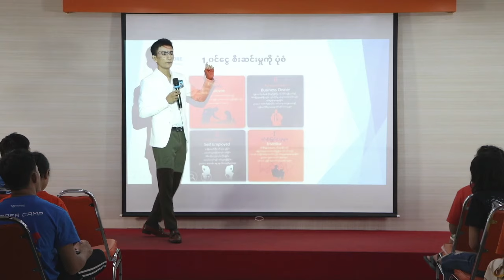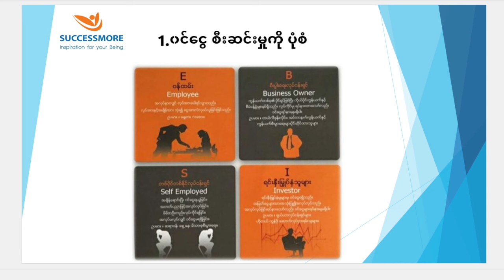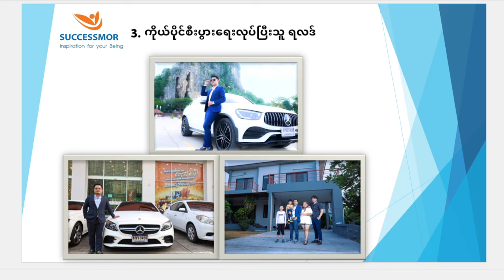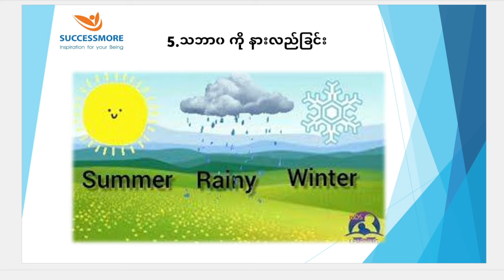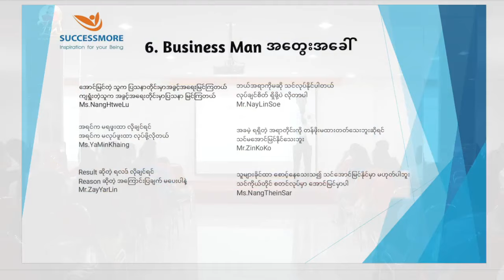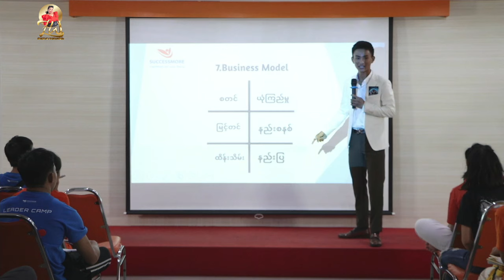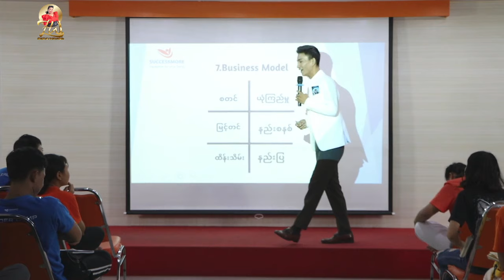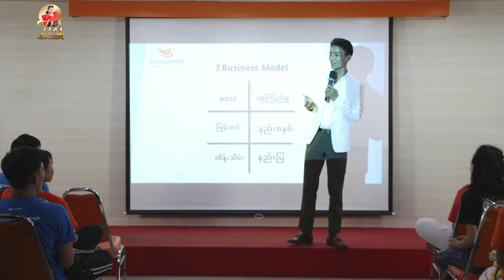SCM ,WHY Business